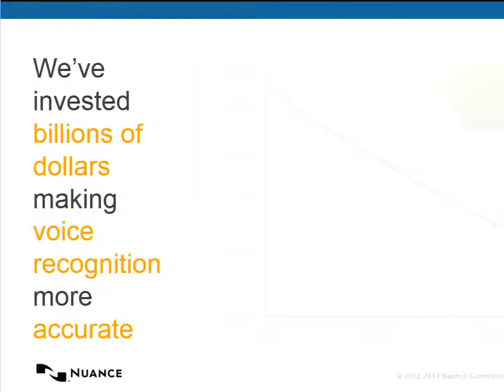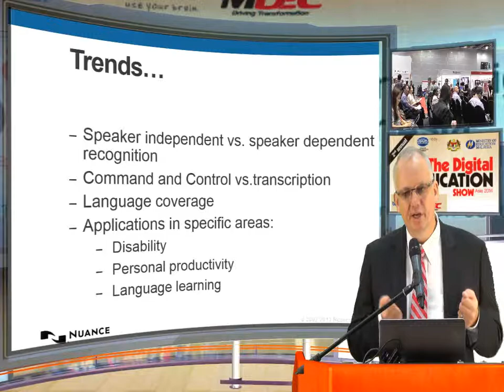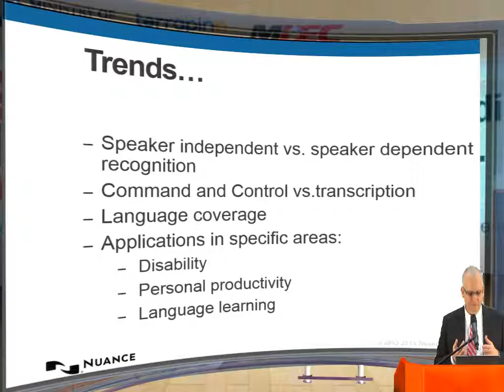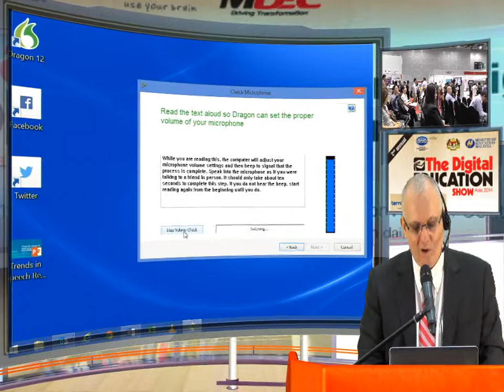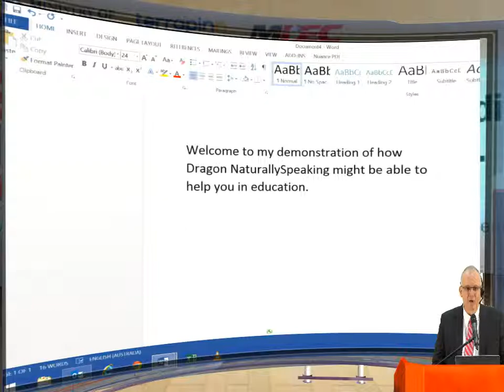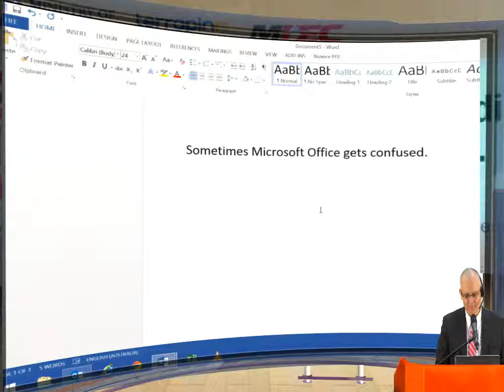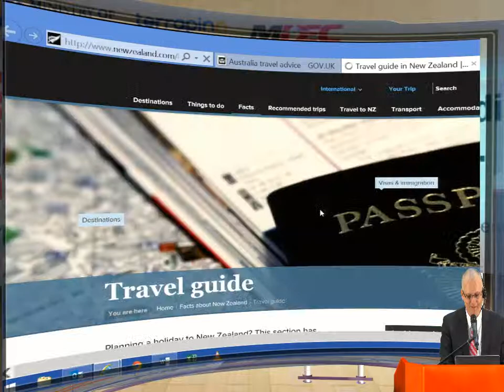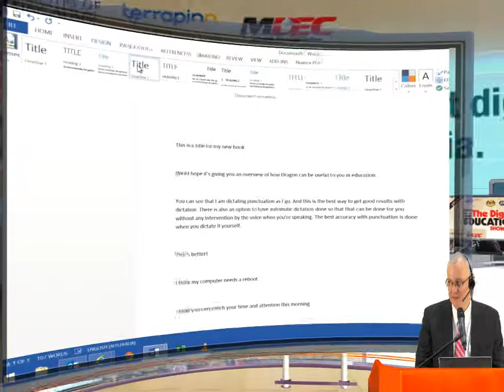Trends in Speech Recognition for Education - Nuance Communications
Derek Austin, Director, Dragon Desktop Solutions, Asia Pacific